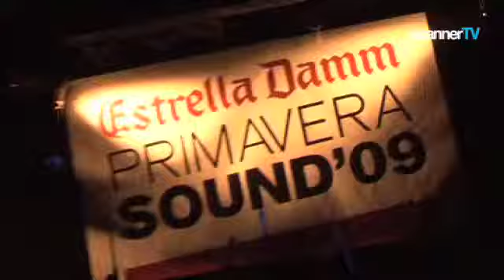The Disciplines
El grupo noruego de Ken Stringfellow (como lo oís) se pasó por la Apolo de Barcelona en el marco del Estrella Damm Primavera Sound'09 y allí estuvimos hablando con ellos.